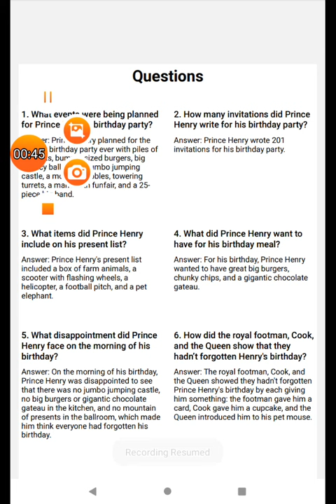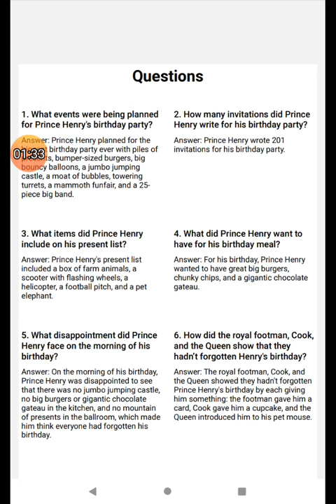THE ROYAL BIRTHDAY SURPRISE |BRIEF ANSWERS | STORY BOOK | STORYTIME